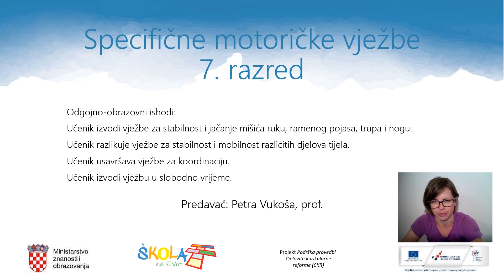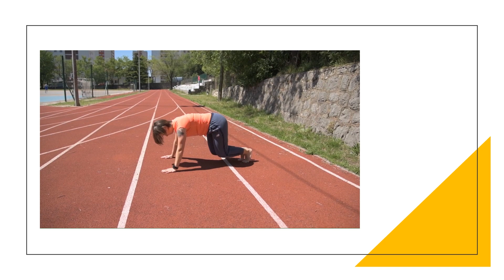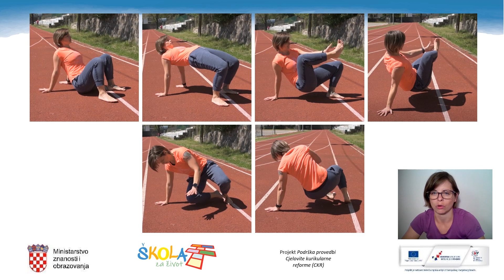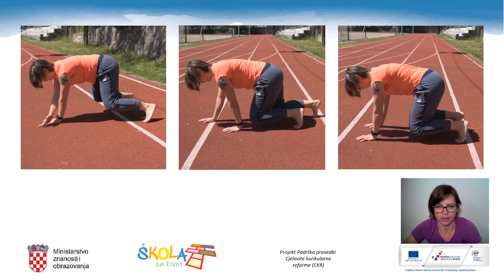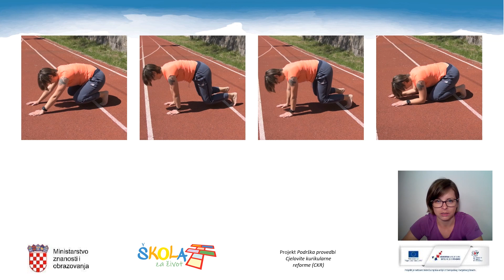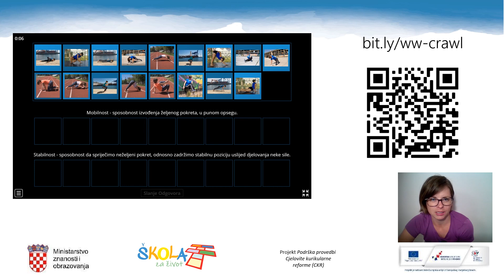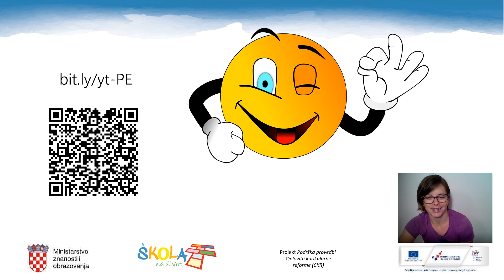Tjelesna i zdravstvena kultura 7. r. - Specifične motoričke vježbe - Crawl flow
Autor: Petra Vukoša